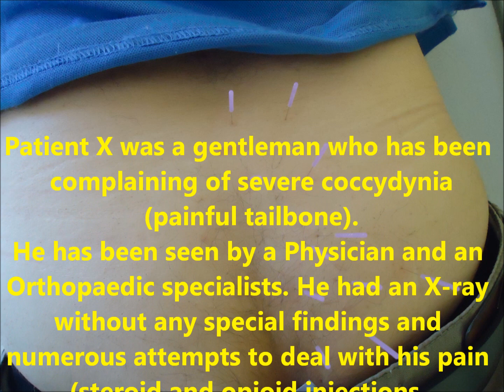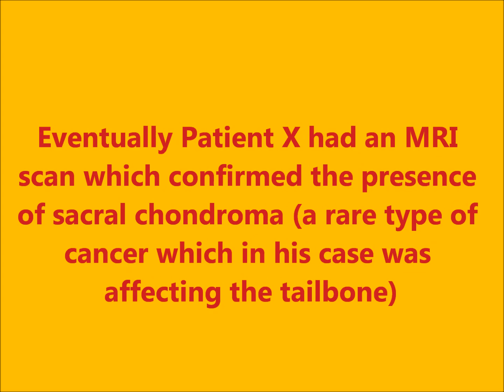Use of Acupuncture to deal with severe Coccydynia (tailbone pain)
This patient failed to respond to oral analgesia and antiinflammatories, steroid injections, opioid injections and physiotherapy. We tried acupuncture and you will see the effect after the first session. Eventually the patient had an MRI scan which confirmed the cause of his pain was sacral chondroma ( a type of tailbone cancer)